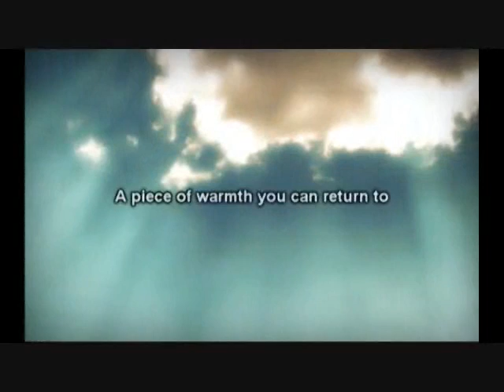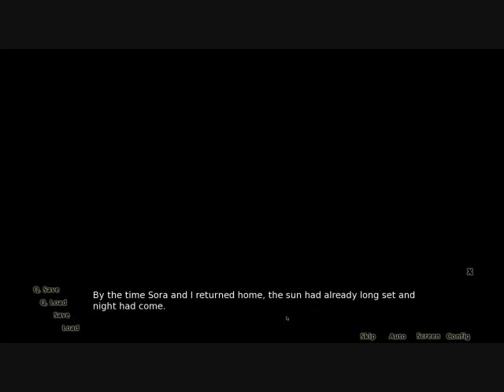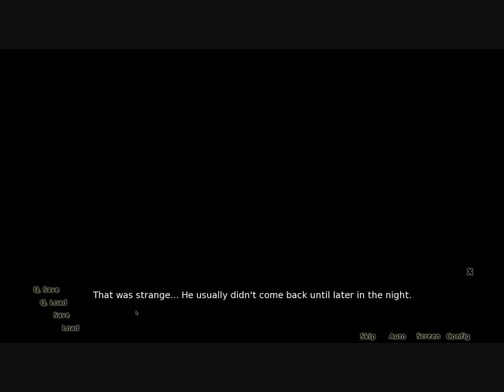Homeward EP - 19 (Yay Fireworks!)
I get forced to partake of more activities, and end up getting confused about how women think...

 If you want to check the game out for yourself, you can download and play it for free here.

 There are two options for download, one being a 'censored' version, and the one I'm playing, the 'uncensored' version...

 The song in the intro was done by this amazing guy, show him some love for all his hard work!